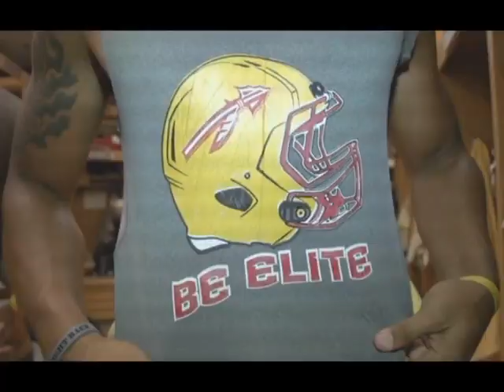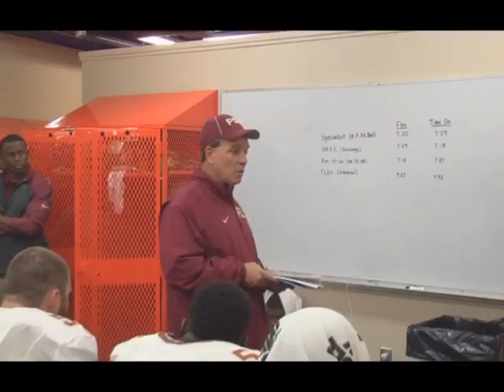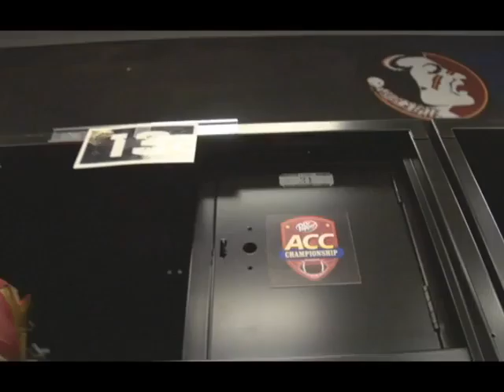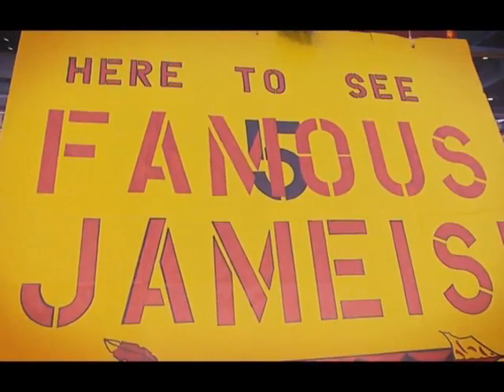2013 Seminole Highlight film